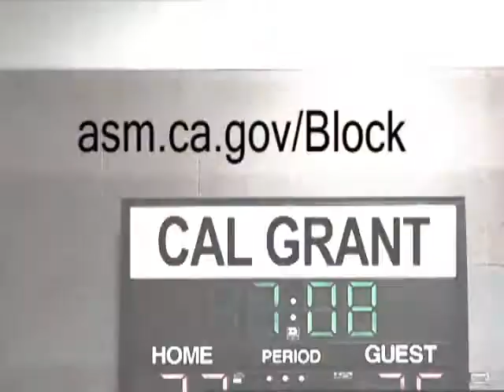Assemblymember Block Encourages Students to Apply for Cal Grants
(Sacramento) - Assemblymember Marty Block (D-San Diego) wants California students to reach their highest potential. Thats why hes encouraging students to apply now for a Cal Grant to help them pay for college. The deadline to apply is March 2nd. Here is more in this Public Service Announcement from Assemblymember Block.